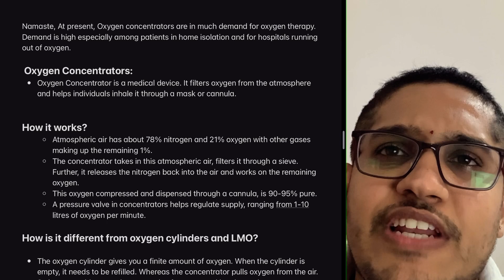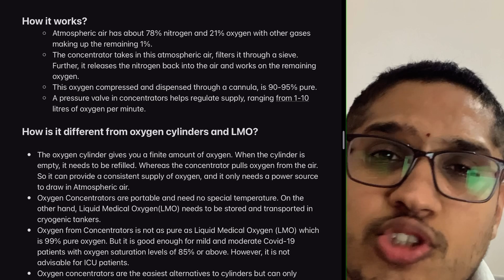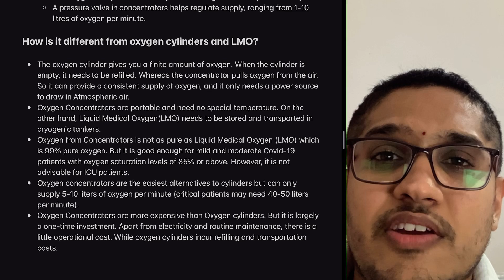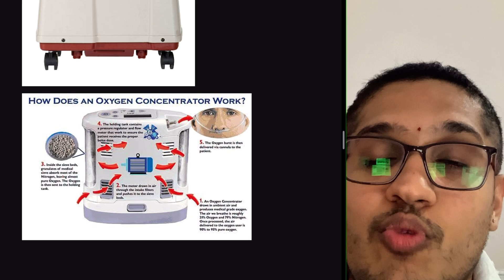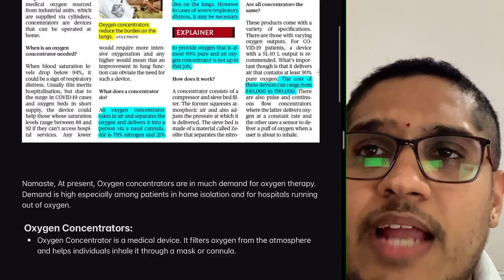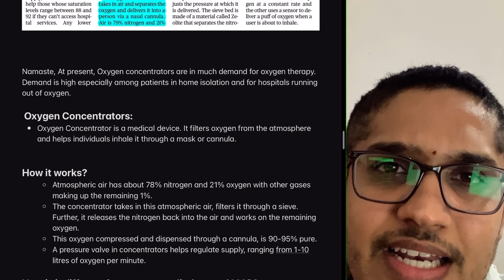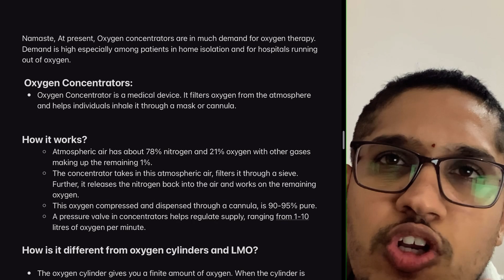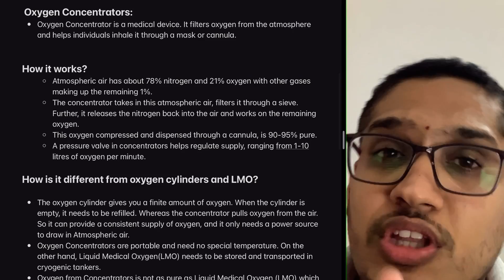Know all about life saving Oxygen Concentrator. Can it be alternative to Medical Oxygen? On demand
Explained in Kannada: In this high time of COVID Second wave in India, when there is Oxygen crisis in the hospitals, is there any other alternative before us? All about Oxygen Concentrators. How it functions, what are its benefits, limitations, how it is different from Medical Liquified Oxygen and Is it a immediate solution to home isolated oxygen deficient, lung infected patients? Let’s discuss. Share the right information, spread positivity and hope. Think. Jai Hind. Shreyanka S Ranade.